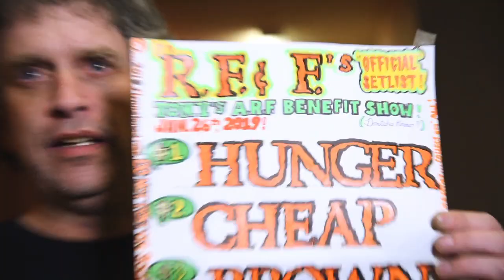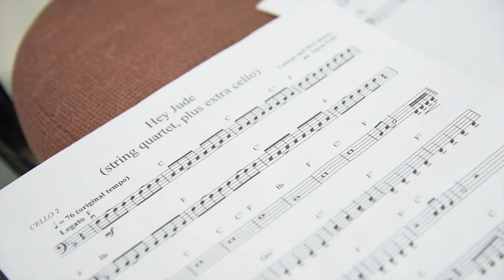Robb Flynn & Friends mini-documentary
Song highlights and rehearsal room "Flynnanigan's" from Robb & Friends last weeks fundraiser for Tony La Russa's Animal Rescue Foundation.

Song highlights include "Darkness Within (acoustic w/ Robb's son Wyatt on cello) and "Born To Run" Bruce Springsteen

Robb Flynn & Friends (aka: Robb Flynn & The Fabulous Disasters)

Craig Locicero (Dress The Dead, Forbidden) - guitars
Andy Galeon (ex-Death Angel) - drums, percussion, backing vocals
Brad Barth (Spiral Arms) - keyboards, piano
Zack Ohren (producer, Light This City) - bass, vocals
Eric “Bobo, Maverick“ McIntyre (Attitude Adjustment, Sap) - lead vocals
Joe Cabral a.k.a.:  Fuckin' Joe, Crummy Joe, Drummy Joe, Rummy Joe, Rodeo Joe  (Pigs, The Jesus Crisis)  - drums, percussions, beer

Harold O (D.R.I.) - bass, vocals
Kayla Dixon (Dress The Dead, Witch Mountain) - lead vocals, backing vocals
Dave "Swampy” Ryle (Fungo Mungo, Dot 3) - saxophone
Mark Russo (Doobie Brothers) - saxophone

Wyatt Flynn (Robb's son) - cello
Philip Brezina (Green Day, Machine Head)  - violin
Rebecca Roundman (Oakland Symphony) - cello
Meg Titchener (Oakland Symphony) - viola
Robb Flynn (Machine Head) - lead vocals, guitar